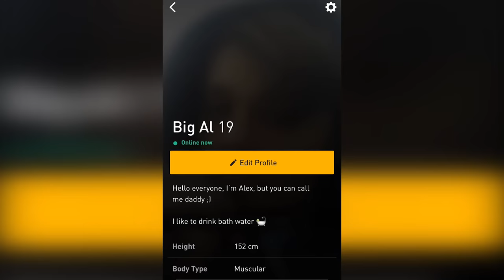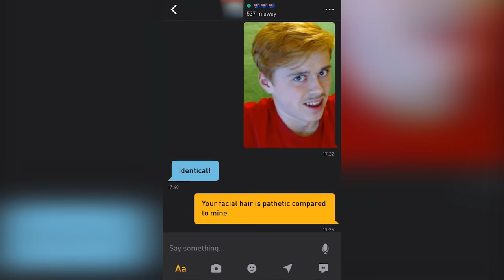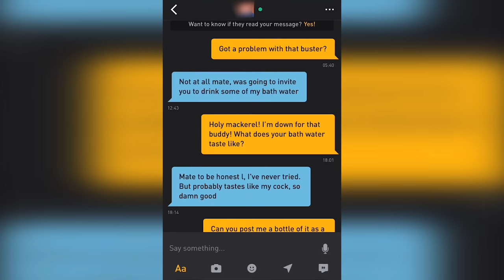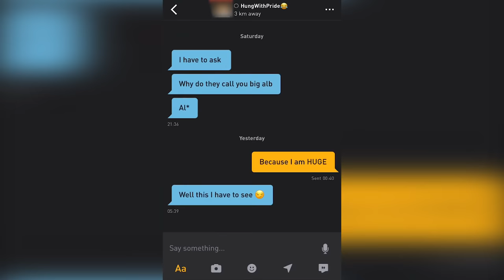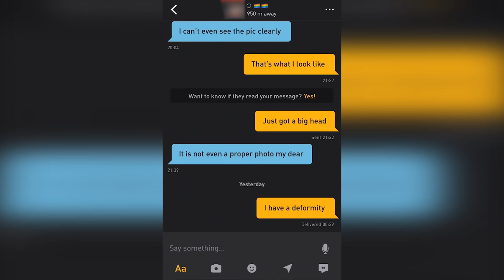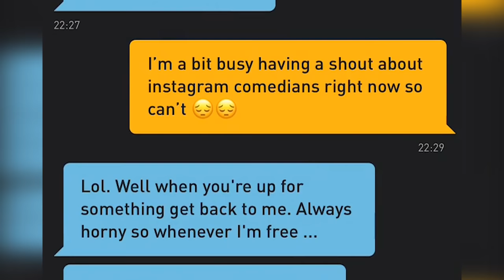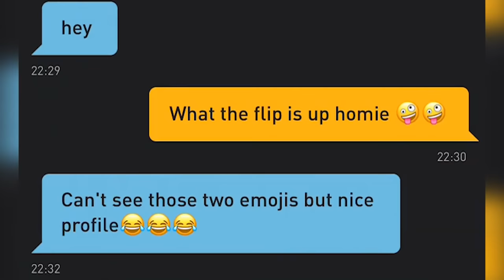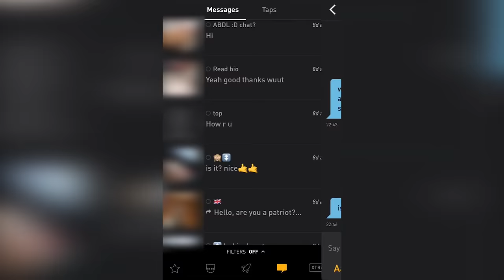I SIGNED MY ROOMMATE UP TO GRINDR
Today I decided to be a good friend and try and find my roommate Alex a boyfriend...

Game: STEEP